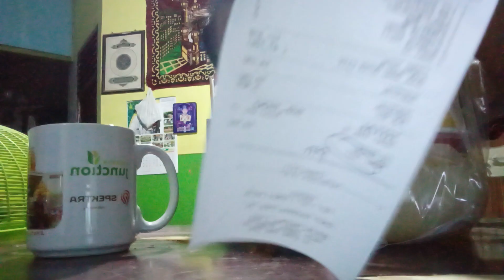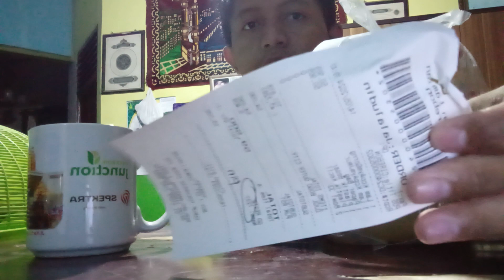SAHAM AMC NAIK SAAT MAU MAKAN LAMIAN GOLDEN